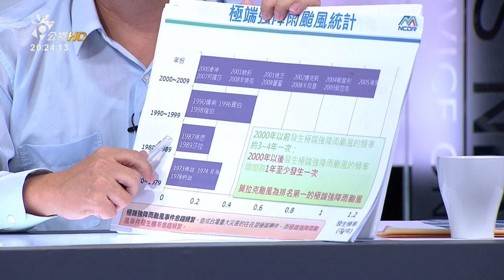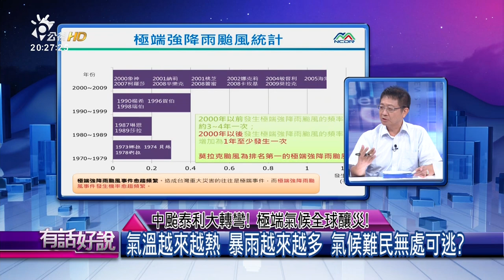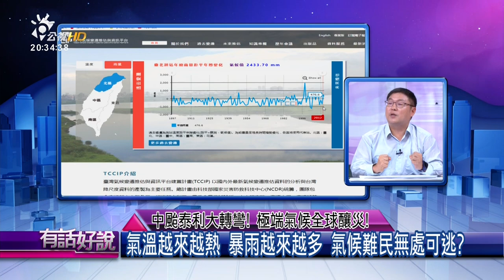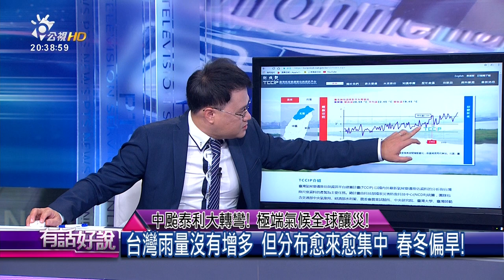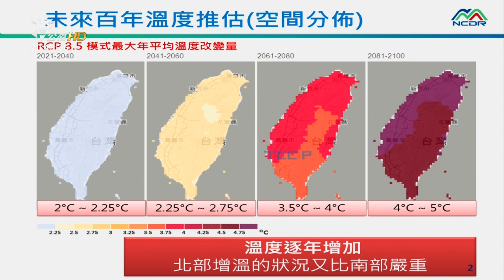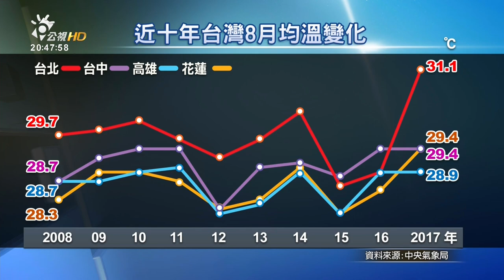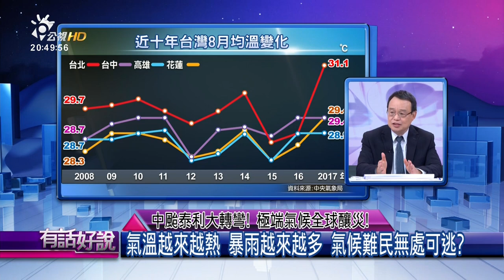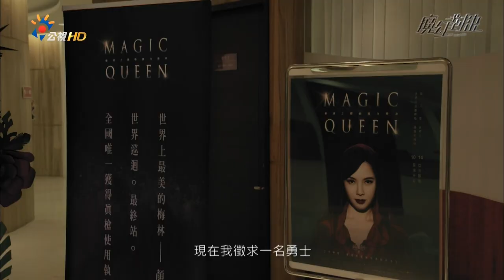中颱泰利大轉彎！極端氣候全球釀災！(有話好說)